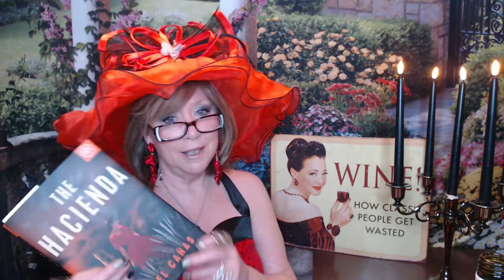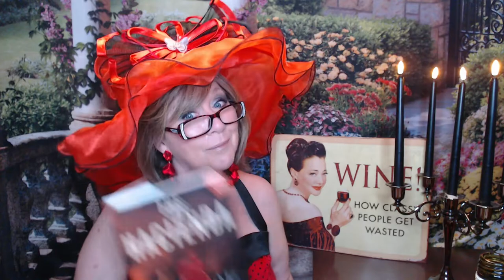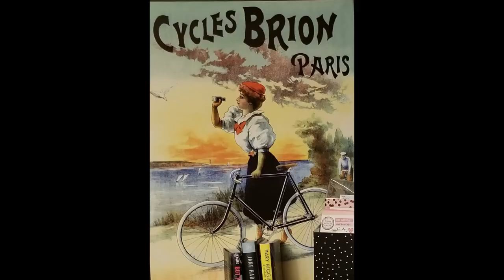Wine Diaries: La Belle Angele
XOXO Nancy